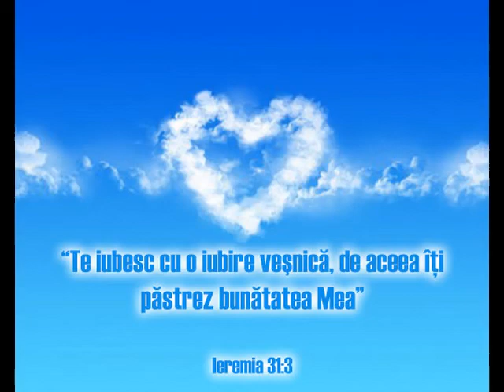Când la poart vieții tale bate